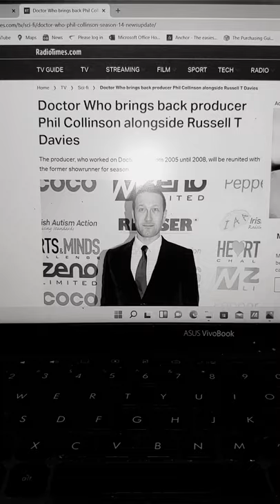Breaking Doctor Who News: Phil Collinson is Back. What Does That Mean For The Next Doctor?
Hey There Doctor Who Fans!!!

In Doctor Who we have this breaking news...

It makes me feel pretty solid in my prediction of whom will become the next Doctor.

If I was a betting woman... I'd be putting my money down.